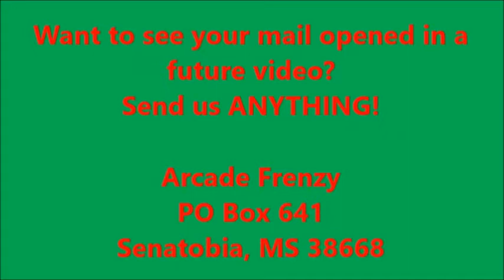WE WON LUIGI! (And Many More...) Claw Machine WINS!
Ole Gag and Blag head down to Love's Truck Stop to win themselves some treats! Goodness me, eh?